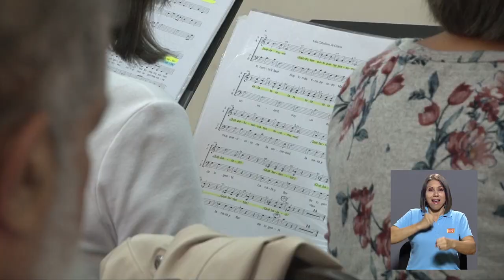Aniversario del Coro del PIAM de la UCR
30 años cumple el Coro del Programa Institucional para la Persona Adulta Mayor, PIAM de la UCR, y en todo este tiempo ha aportado múltiples beneficios a nuestros AdultosMayores y ha contribuido a fortalecer uno de los pilares de la UCR: el de AcciónSocial.